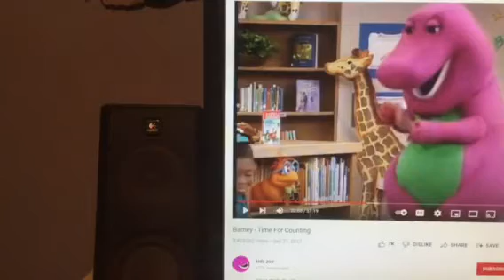Barney & Friends PBS